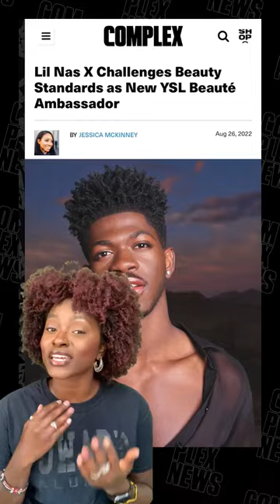Lil Nas X YSL Beauty Photoshoot BTS